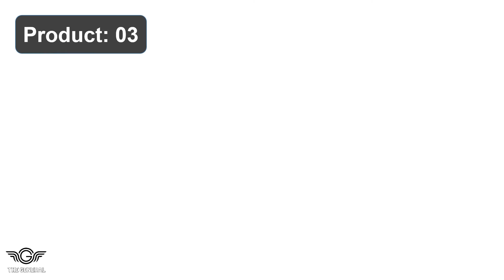Best Tea Tree Shampoo Review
Top 10 Best Tea Tree Shampoo Review -

1. Tea Tree Special Shampoo, Deep Cleans, Refreshes Scalp

2. HASK TEA TREE OIL & ROSEMARY Invigorating Shampoo

3. Botanic Hearth Tea Tree 100% Shampoo and Conditioner

4. Maple Holistics Deep Cleansing Tea Tree Shampoo Scalp

5. OGX Extra Strength Refreshing Scalp Teatree Mint Shampoo

6. Paul Mitchell Tea Tree Lavender Mint Moisturizing Shampoo

7. Luseta Tea Tree & Argan Oil Shampoo & Conditioner Set

8. Tea Tree Shampoo and Conditioner Sulfate Free Shampoo

9. Tea Tree Lemon Sage Thickening Shampoo Builds Body

10. Tea Tree Tingle Special Liter Duo Set Natural Tea Tree Oil